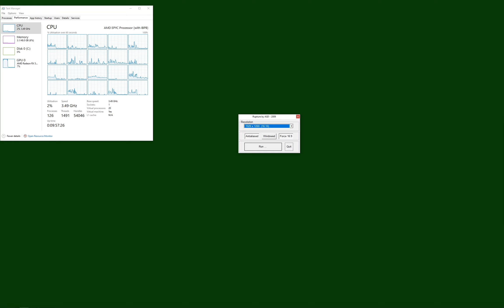I:\Render\Demoscene\ asd rupture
recorded in a windows 10 VM at 2560x1600x60 OBS (demo might be native to like 1920x1200, so upscaled).

VM is hosted on ubuntu 18.04 server (shrug, just got back into linux. sue me) with 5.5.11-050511-generic kernel, type arch='x86_64' machine='pc-i440fx-5.0' with 20 threads (10 cores x2) nice & ionice -19, and 50-ish gigs of ram over 2 numas.  oh yeah threadripper 1920x (what can i say?  i saw one on sale for under 200)
gfx is passthru radeon rx 5700 xt.

scene.org & pouet.net (yeah there's many others too) if you care who the real music/art/coders who made this